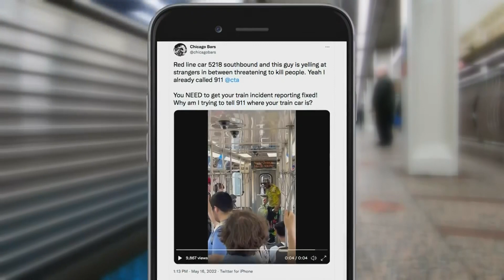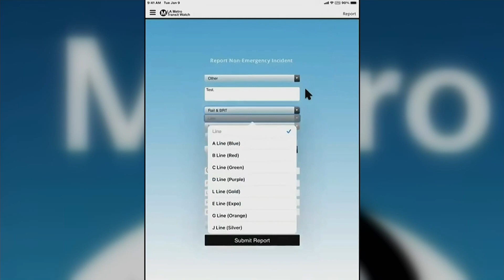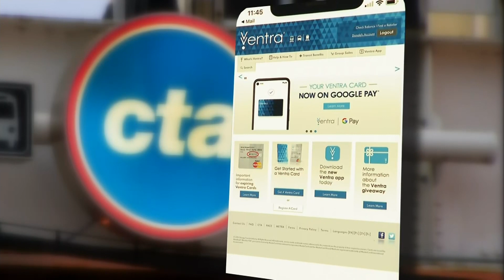Some transit systems have apps to report danger, so why doesn't CTA?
Security apps are working in other cities, like Los Angeles, making it easier for passengers to get help and share information. CBS 2's Tara Molina wants to know why we don’t have something similar in Chicago.